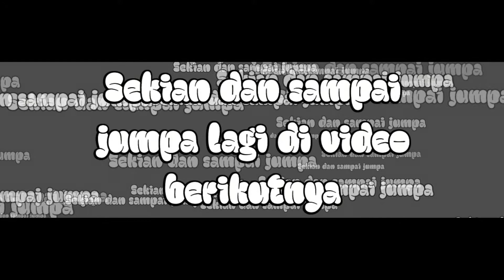Motivasi Para Crew Kapal Cumi China. FV. NING TAI 11 .